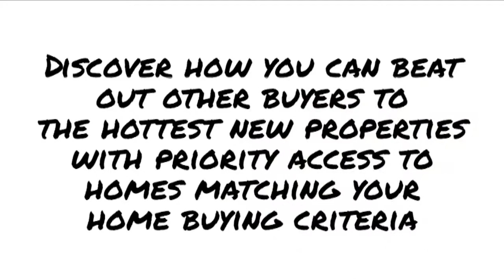VIP Sellers Benefits - Rudy L Kusuma Home Selling Team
Beat out other buyers to Hot New Listings
Receive Priority Access To ALL New Listings That Match Your Home Buying Criteria

Our Exclusive Buyer Profile System saves you Time and Money. Simply tell us what you're looking for and get priority access to ALL homes that match your criteria, including Bank Foreclosures, Company Owned Properties and other Distress Sales.

No more wasted time looking at out-dated information in newspapers or searching the internet. Priority access means you're there first before other buyers, so you can negotiate the lowest possible price and your time is not wasted viewing homes that don't interest you.

It's easy to get started...